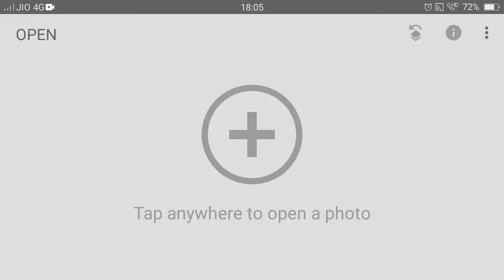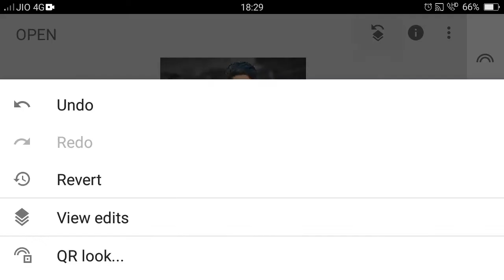Snapseed Red Butterfly Background Photo Editing